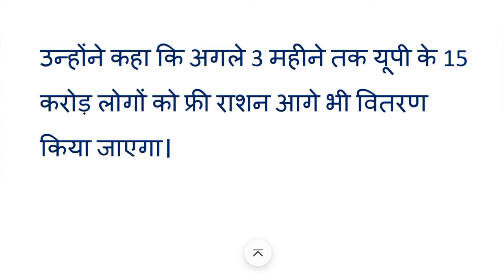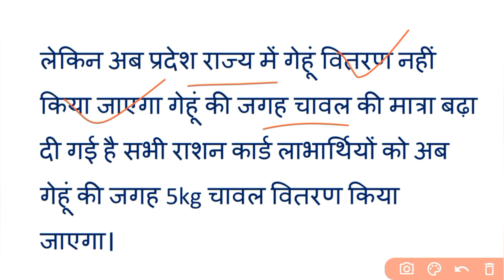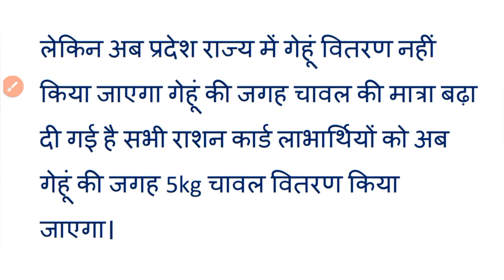राशन कार्ड धारक खुशखबरी | 3 महीने और बढ़ाई निशुल्क राशन अवधि | गेहूं मिलेगा या नहीं | Ration card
15 करोड़ से ज्यादा राशन कार्ड लाभार्थियों को मिलेगा फ्री राशन